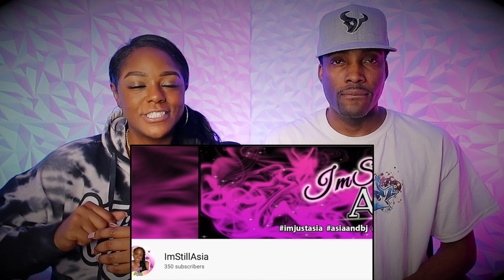NAT KING COLE "UNFORGETTABLE" REACTION | Asia and BJ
WELCOME TO THE FAM! THANKS FOR TAPPING IN WITH US AND WE DEFINITELY APPRECIATE THE COMPANY!!

Our Set up:
Sony Zv-1 Camers
Neewer Ring Light Kit 18”
Blue Yeti Microphone
OneOdio Headphones